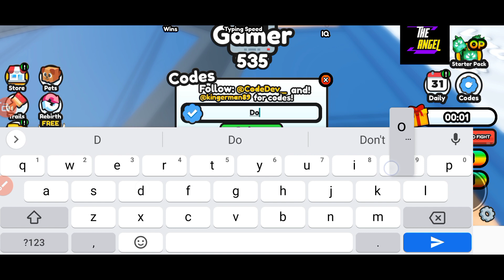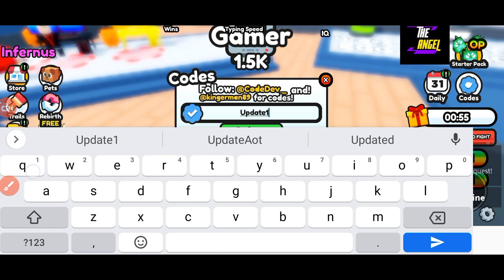🚨 2 UGC 🚨 HACK SIMULATOR CODES - ROBLOX HACK SIMULATOR CODES OCTOBER 2023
Welcome Guys

Thanks